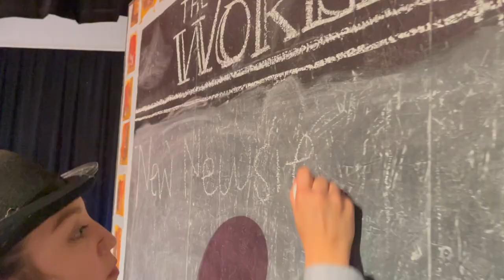Holbrook High School Presents NEWSIES The Musical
Come see the Holbrook High School Production of NEWSIES The Musical. March 4th, 5th, 10th, and 11th at the George Gardner Performing Arts Center. All shows begin at 7:00PM and tickets are only $5 for general admission seating.